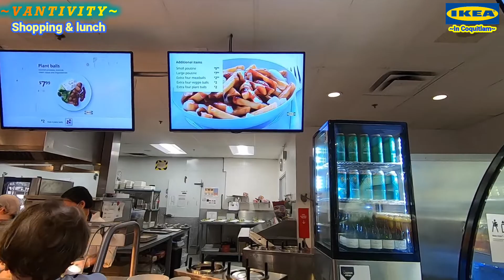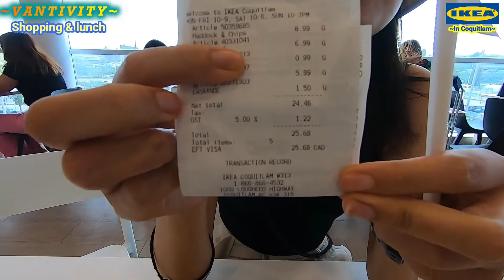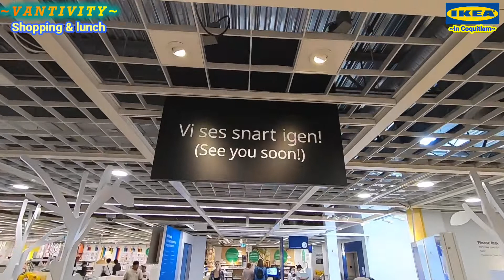[VANTIVITY CHANNEL] IKEA shopping & lunch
新生活が始まったのでIKEAでお買い物ついでにランチして来ました!!
結構安上がりなランチなので時間あれば行ってみて。

We went to IKEA for prep our new life, also stop by food court and had lunch.  It was nice and cheap.